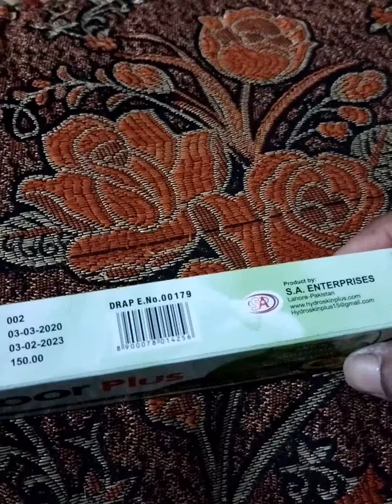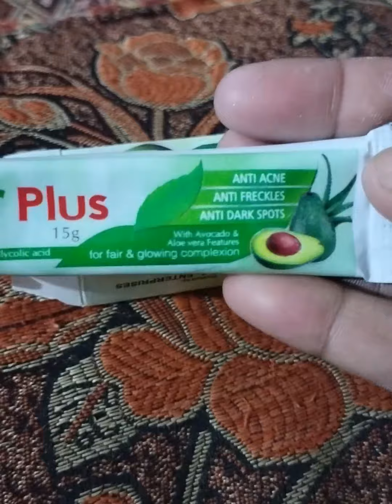skinwhitening glowingskin darksport darkcircle glowingskincare whitningtips acnetreatment